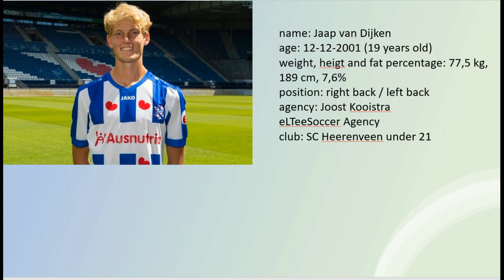Jaap highlight video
Highlights Jaap van Dijken
SC Heerenveen JO21